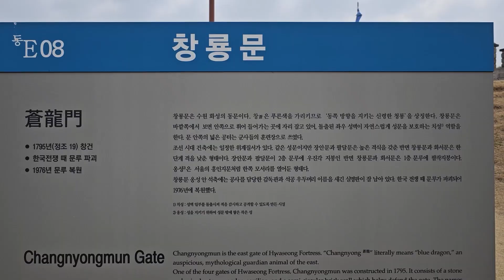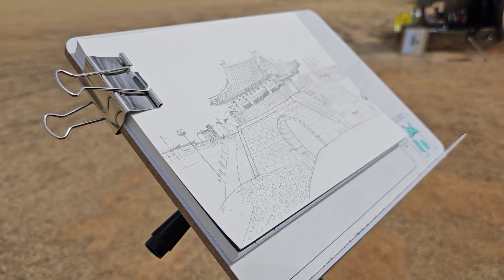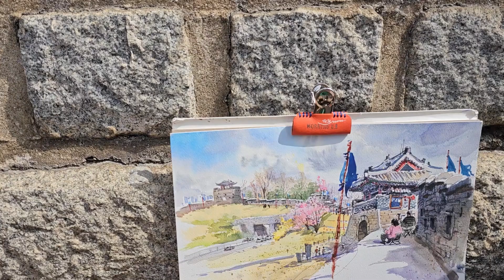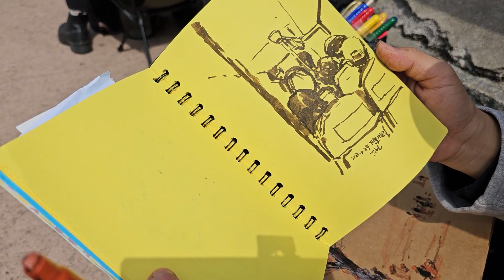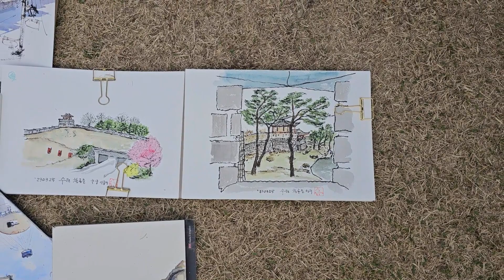풍경화를 그리는 풍경이 그림 (어반스케쳐스 수원 23년 3월 정모/ 창룡문)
창룡문에서 스케치 하는 모습이 넘나 좋아보여서리
외쿡 친구들한테 자랑하려고
멘트 없이 영상 만들었습니다ㅋㅋ

그냥 쭈욱~한번 구경해보세용
풍선이 몇번 떠오르는지도 한번 보시고요ㅎㅎ

Audionautix의 Redwood Trail에는 크리에이티브 커먼즈 저작자 표시 4.0 라이선스가 적용됩니다.